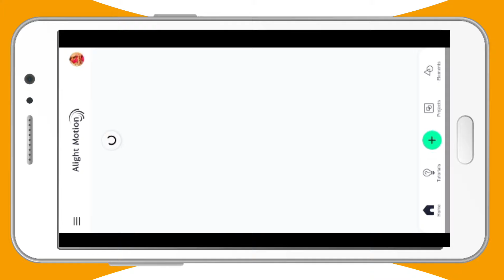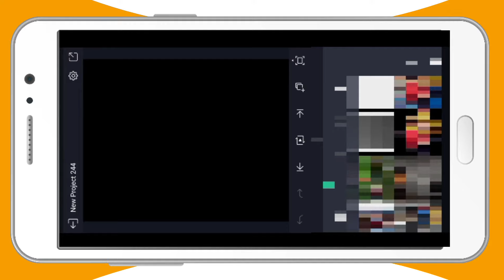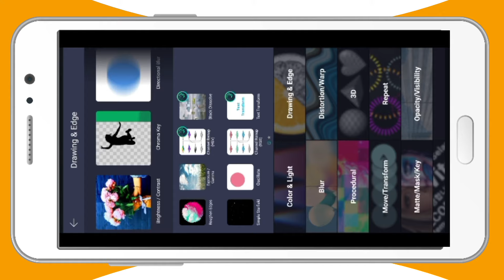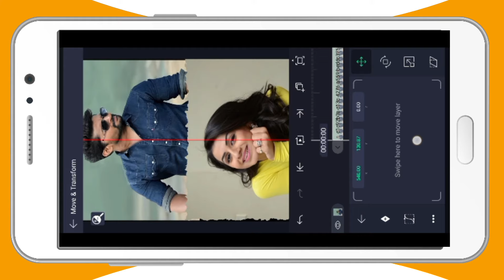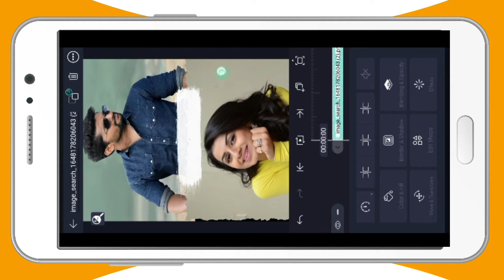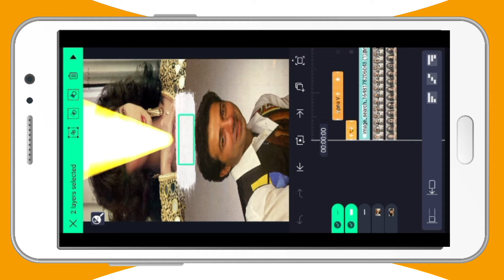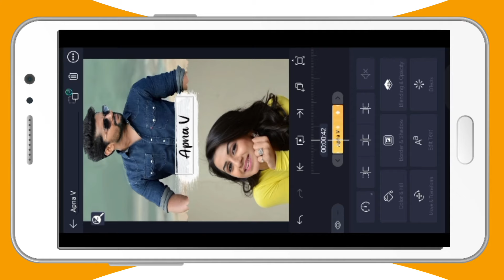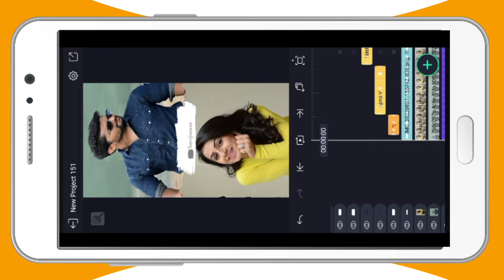Alightmotion New Editing || How to make Emoji Flash Lyrics Status Video ||sarojsawar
Hii friends

Releted searches👇👇
How to Make Emoji Flash Lyrics status video,
Alight motion Emoji Flash Lyrics status tutorial,
how to make new trending Emoji Flash Lyrics status video,
how to make new trending Emoji Flash Lyrics Animation status video,
Emoji Flash Lyrics wali status kaise banaye,
how to make new trending Emoji Flash Lyrics Reels status video,
how to make new Emoji Flash Lyrics status video,
Emoji Flash Lyrics status video kaise banaye,
Emoji Flash Lyrics status kaise banaye,

Shekhawat baisa group link--🌿❤️

 youtube channelBanner video link 🤩😍😜

Sarojkanwar
Rajasthan
Ajmer
Sawar